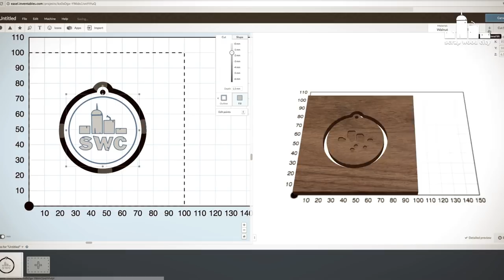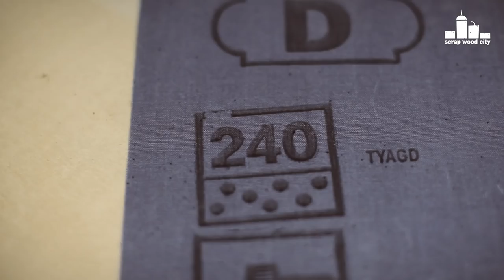How to make a wooden keychain with the CNC machine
I made this custom keychain with my logo out of wenge wood. I used my x-carve CNC, a V carving bit, aflute bit and Easel Pro to engrave the design on the wood.

Tools and materials I propose:

I would also like to thank Inventables for providing me with:
-The V carving bits
-Access to Easel Pro software